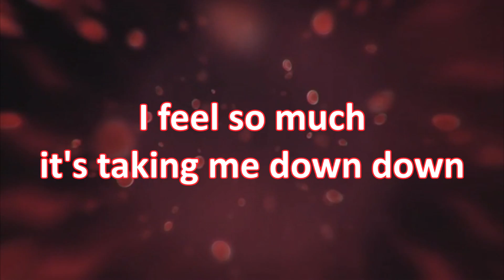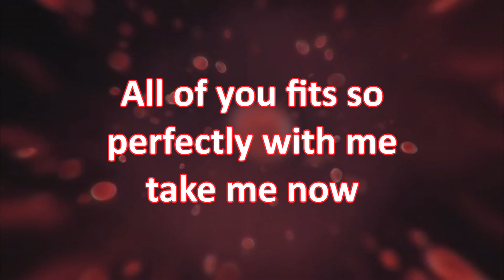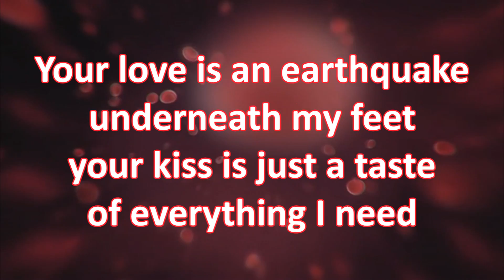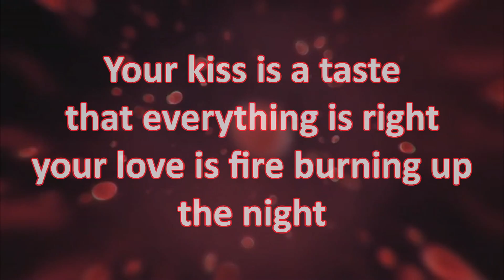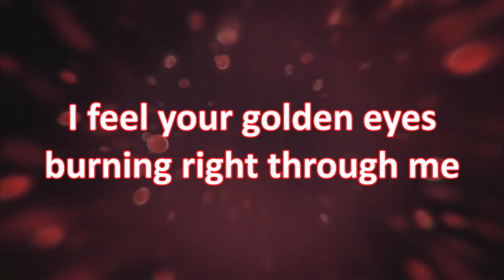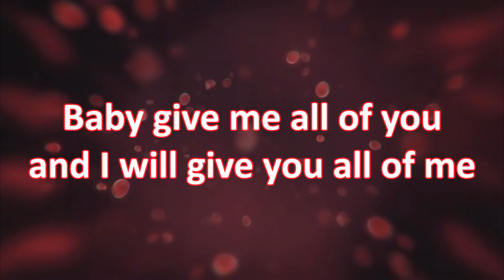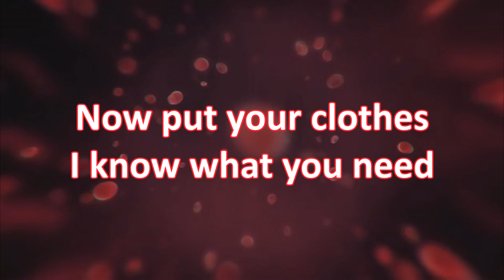Nashville - All Of Me (Lyrics)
Nashville Cast - All Of Me
Album : The Music of Nashville Season 5 OST (2017)